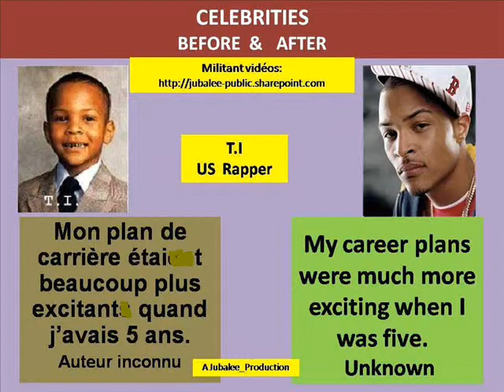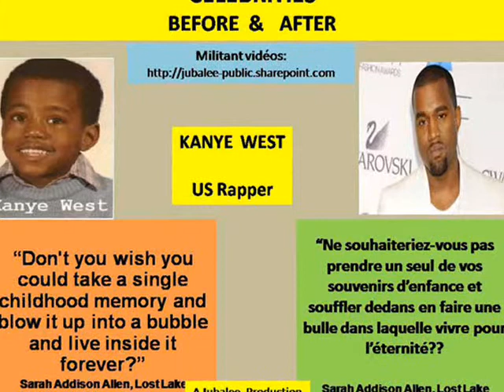celebrities BEFORE & AFTER--Episode 2